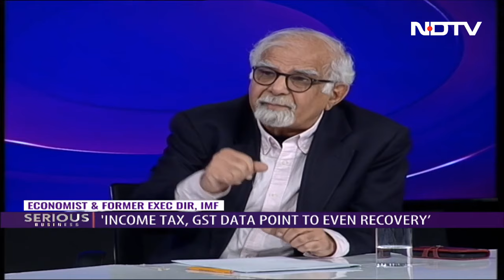Surjit Bhalla To NDTV: 'K-Shaped Recovery' Claim Invented By Opposition'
NDTV's Manvi Sinha Dhillon catches up with Dr Surjit Bhalla, economist, columnist and former executive director of the International Monetary Fund (IMF). A special focus on some key economic indicators in this episode of Serious Business.